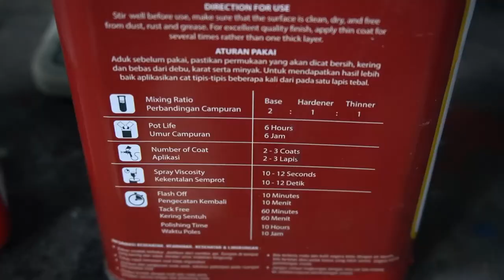Got Stuck? Try These Tips To Streamline Your Rusty Front Fender Vespa Sprint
I am from BERASTAGI, SUMATERA UTARA - INDONESIA.